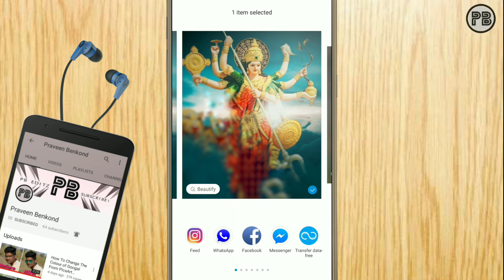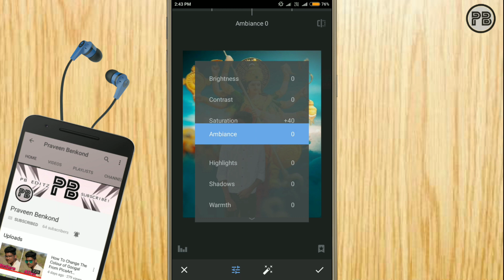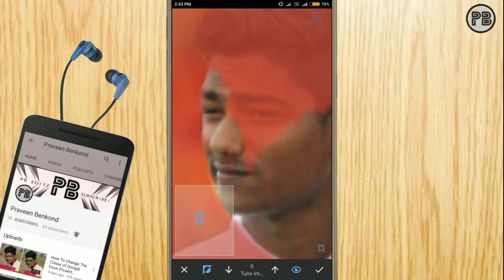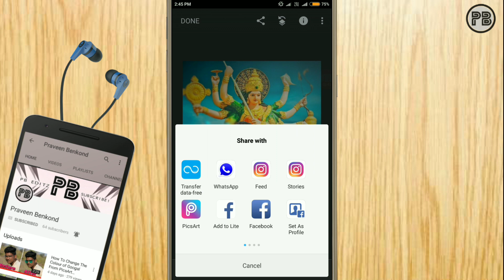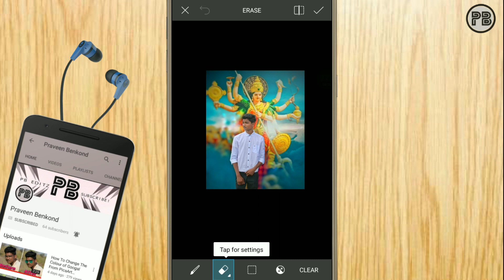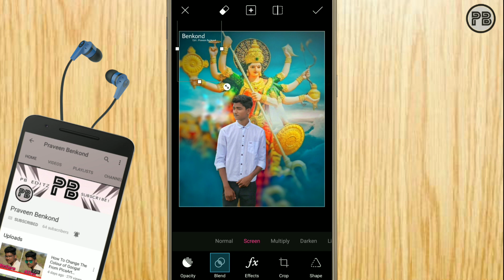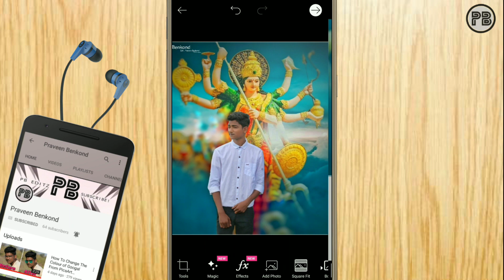Devi special photo editing tutorial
How you can edit photos from your Android mobile
Edit from android
PicsArt
PB edit
How to edit from system
Edit photo from mobile
DSLR picture edit

App

➡️ Praveen Benkond Editzz